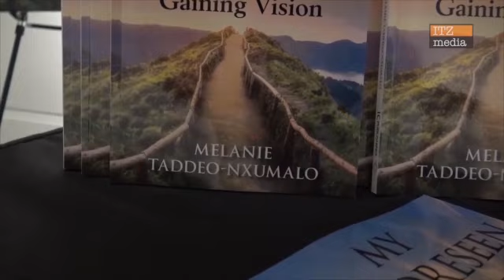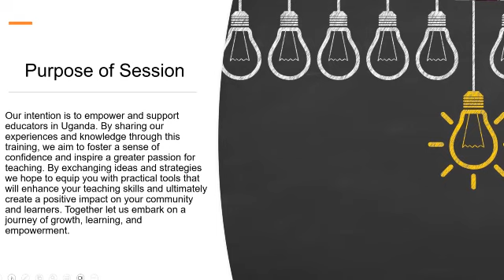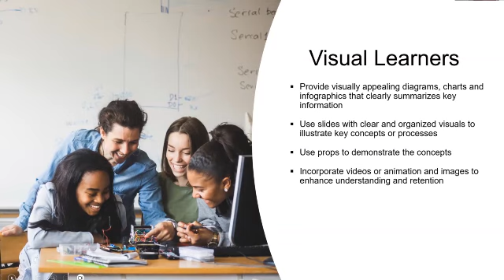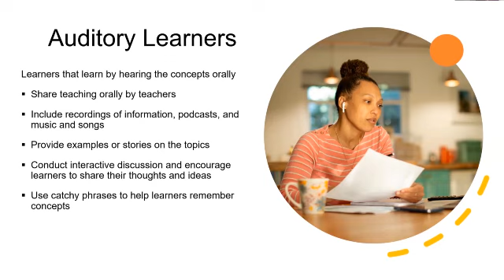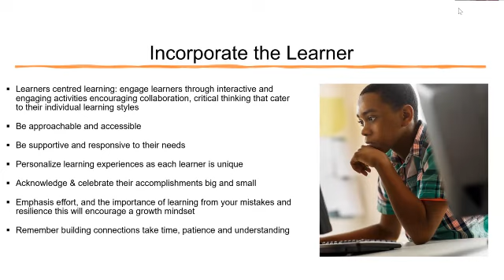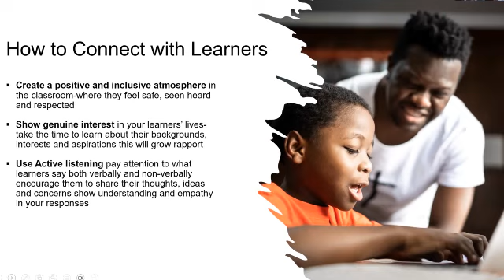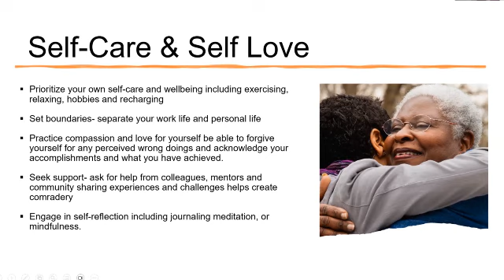Inspired by Wode Maya connected Melanie with ​⁠educators in Uganda / Salla Tourist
After being inspired by @WODEMAYA @gainingvisionwithmelanieta5350 connected with @sallatourist to bring a positive change in her community as fellow educators.

We held a teaching seminar with @sallatourist and her group of teachers and shared some ideas on how best to help in the teaching environment, They were able to share their experiences with their students and @gainingvisionwithmelanieta5350 was also able to exchange their experience with them. These sessions will be on going to help grow expertise and better the teaching service given to the community.
All thanks to @WODEMAYA who exposed @sallatourist to @gainingvisionwithmelanieta5350 and motivated us to connect and work together.